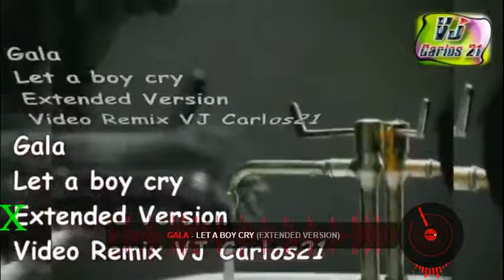Stefano Salvio Video Mix vol 3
Stefano Salvio,videomixa la migliore musica dance '90 e 2000.